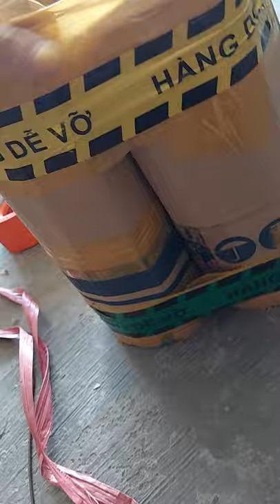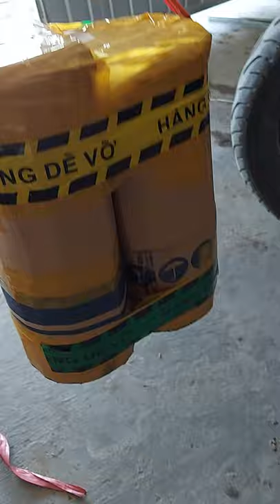Ship cây bông trang phụng hoàng kim cho khách LH 0911643600